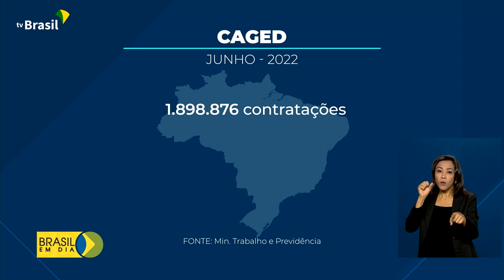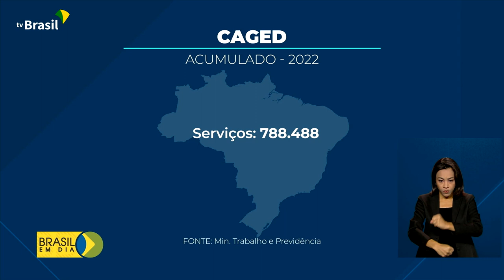Economia | Caged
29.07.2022 - Em junho, o Brasil criou mais de 277 mil postos de trabalho. É o sexto mês seguido de alta.